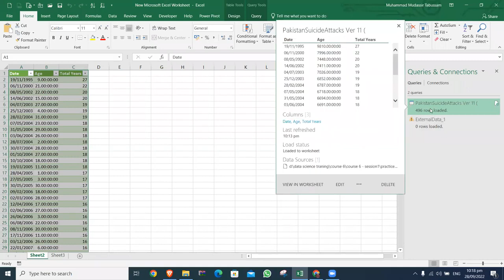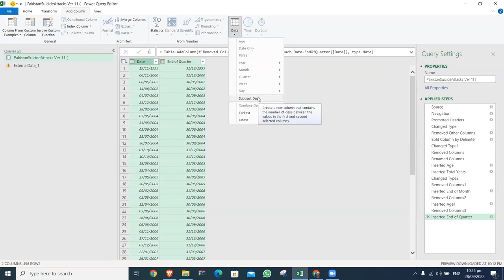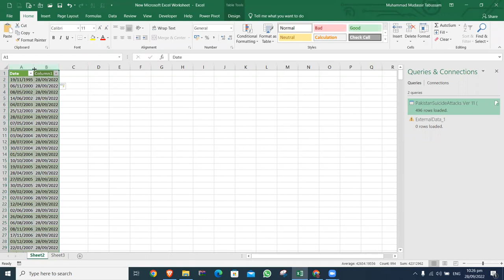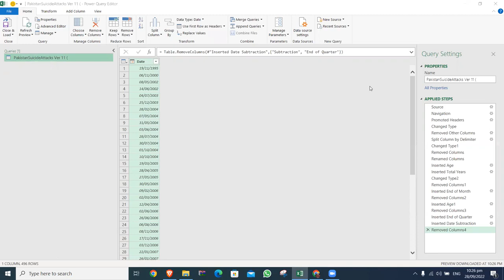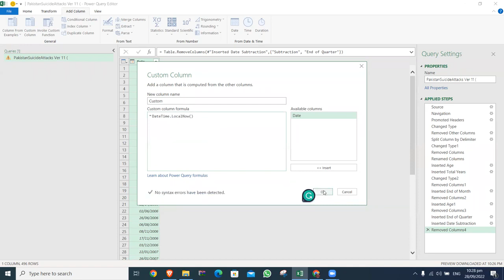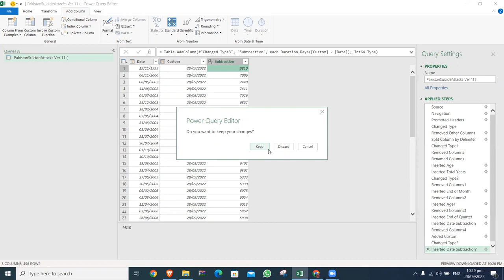Business Intelligence Training | Course 6 | Session 3 - Part 7: Date Time Method 2 Excel Power Query